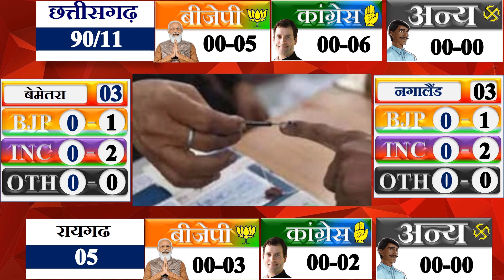Chhattisgarh Assembly Election 2023 Opinion Poll |MODI | RAHUL | OPINION POLL Exit Poll || bhupesh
Chhattisgarh Assembly Election 2023 Chhattisgarh Opinion Poll |MODI | RAHUL | OPINION POLL Exit Poll CONG BJP 1 Chhattisgarh Opinion Poll by ABP News, 2 Chhattisgarh Opinion Poll by ETV Bangla, 3 Chhattisgarh Opinion Poll by Elections.in, 4 Chhattisgarh Opinion Poll by Zee 24 Ghanta, 5 Chhattisgarh Opinion Poll by IB (Intelligence Bureau) 6 Chhattisgarh Opinion Poll India TV by CVoter ChhattisgarhAssemblyElection2021, OpinionPoll, RAHUL, BJP, CPIM, CONG ,AMITSHAH ,Chhattisgarh # MODI ,# RAHUL, Chhattisgarh ,CHUNAV, BALOD 1: DONDI LOHARA (ST) 2: GUNDERDEHI 3: SANJARI BALOD BALODABAZAR 1: BALODA BAZAR 2: BHATAPARA 3: BILAIGARH (SC) 4: KASDOL BALRAMPUR 1: RAMANUJGANJ (ST) 2: SAMRI (ST) BASTAR (JAGDALPUR) 1: BASTAR (ST) 2(a) : CHITRAKOT (ST) 2(b): CHITRAKOT (ST) : BYE ELECTION ON 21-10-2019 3: JAGDALPUR BEMETARA 1: BEMETARA 2: NAVAGARH (SC) 3: SAJA BIJAPUR 1: BIJAPUR (ST) BILASPUR 1: BELTARA 2: BILASPUR 3: BILHA 4: KOTA 5(a) : MARWAHI (ST) 5(b): MARWAHI (ST) : BYE ELECTION ON 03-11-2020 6: MASTURI (SC) 7: TAKHATPUR DAKSHIN BASTAR DANTEWADA 1(a) : DANTEWADA (ST) 1(b): DANTEWADA (ST) : BYE ELECTION ON 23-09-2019 DHAMTARI 1: DHAMTARI 2: KURUD 3: SIHAWA (ST) DURG 1: AHIWARA (SC) 2: BHILAI NAGAR 3: DURG CITY 4: DURG-RURAL 5: PATAN 6: VAISHALI NAGAR GARIABAND 1: BINDRANAWAGARH (ST) 2: RAJIM JANJGIR-CHAMPA 1: AKALTARA 2: CHANDRAPUR 3: JAIJAIPUR 4: JANJGIR-CHAMPA 5: PAMGARH (SC) 6: SAKTI JASHPUR 1: JASHPUR (ST) 2: KUNKURI (ST) 3: PATHALGAON (ST) KABIRDHAM 1: KAWARDHA 2: PANDARIYA KONDAGAON 1: KESHKAL (ST) 2: KONDAGAON (ST) KORBA 1: KATGHORA 2: KORBA 3: PALI-TANAKHAR (ST) 4: RAMPUR (ST) KORIA 1: BAIKUNTHPUR 2: BHARATPUR-SONHAT (ST) 3: MANENDRAGARH MAHASAMUND 1: BASNA 2: KHALLARI 3: MAHASAMUND 4: SARAIPALI (SC) MUNGELI 1: LORMI 2: MUNGELI (SC) NARAYANPUR 1: NARAYANPUR (ST) RAIGARH 1: DHARAMJAIGARH (ST) 2: KHARSIA 3: LAILUNGA (ST) 4: RAIGARH 5: SARANGARH (SC) RAIPUR 1: ABHANPUR 2: ARANG (SC) 3: DHARSIWA 4: RAIPUR CITY NORTH 5: RAIPUR CITY SOUTH 6: RAIPUR CITY WEST 7: RAIPUR RURAL RAJNANDGAON 1: DONGARGAON 2: DONGARGARH (SC) 3: KHAIRAGARH 4: KHUJJI 5: MOHLA-MANPUR (ST) 6: RAJNANDGAON SUKUMA 1: KONTA (ST) SURAJPUR 1: BHATGAON 2: PRATAPPUR (ST) 3: PREMNAGAR SURGUJA 1: AMBIKAPUR 2: LUNDRA (ST) 3: SITAPUR (ST) UTTAR BASTAR KANKER 1: ANTAGARH (ST) 2: BHANUPRATAPPUR (ST) 3: KANKER (ST)
 News and Latest news from India and the world, politics and nation, entertainment, sports and science. ELS News has sight on various incident of India and other country. Alert, Update, News, Notification, New Rules etc.